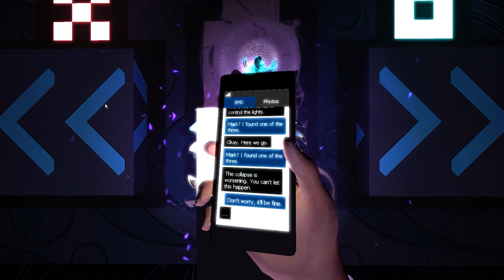Let's Play Lemma Part 12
Lemma! Let's Play Lemma, a freerunning puzzle platformer that has plenty of secrets to find from orbs to lore pages.

What is Lemma?

Immersive first-person parkour in a surreal, physics-driven voxel world.

Lemma enables creative building through movement. Spawn structures just by moving through space. Extend platforms, smash through walls, and build new ones, all through parkour moves.